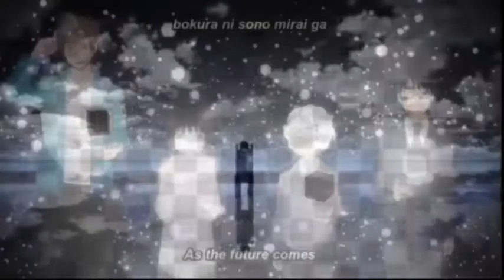One Piece 763 ワンピース Manga Chapter Review - Laws True Name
oh shnap. LAW IS A D